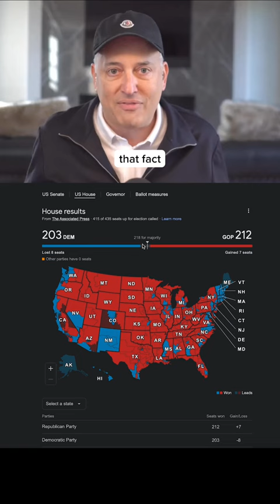Republicans would have won if had followed this advice from David Sacks 🇺🇸